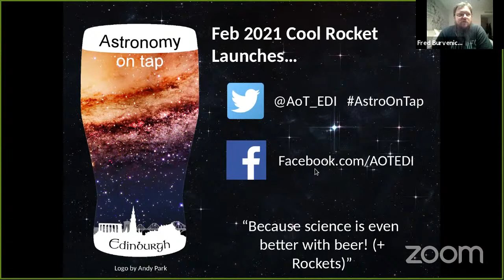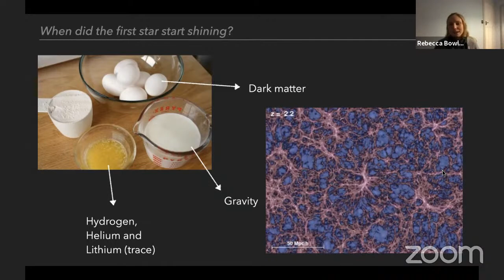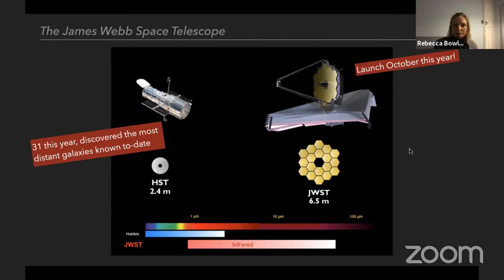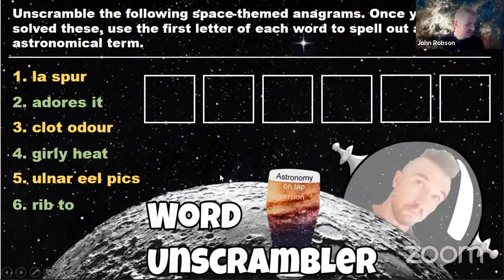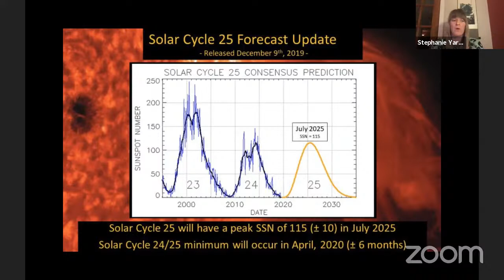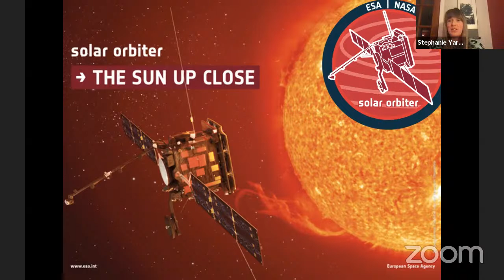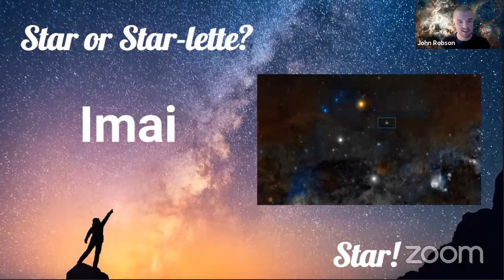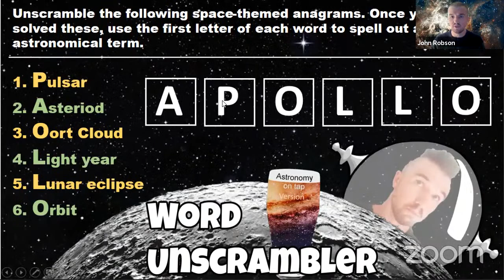Astronomy on Tap - 9 February 2021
Want to participate as a speaker? Fill in your details here and we'll get in touch

Want to join the AoT-EDI team? Drop us a message in any of our social profiles or send us an email at telling us a bit about you and how you would like to help and we'll get in touch.